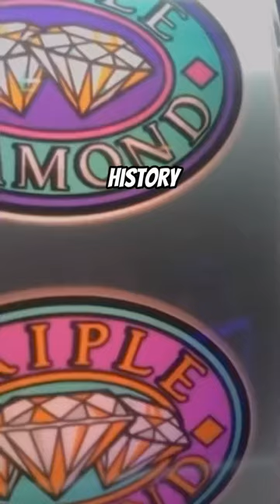Biggest Jackpot Winnings from Slot Machines🤔💸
slotsslot machineslot machine handpayvegas matt slotshigh limit slotsEconomyglobal economyus economyeconomicsinflationrecessionfinanceus economy 2024federal reserveworkcapitalismgeopoliticshow to investinvesting for beginnershow to invest in stocksJackpotthe big jackpotgrand jackpot